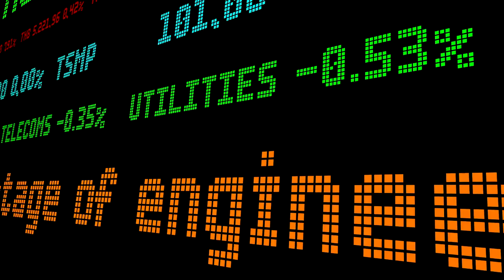Jack Andrew Mcloughlin | The Future of Electricians: How High Demand is Shaping the Workforce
Join industry expert, Jack Andrew Mcloughlin, based out of Wilmington, NC, as he dives deep into the world of electricians and how the soaring demand for their skills is shaping the future workforce. In this enlightening video, discover:

📊 The growing need for electricians, with statistics from the Bureau of Labor Statistics.
🏠 How smart homes and IoT are revolutionizing the role of electricians.
💰 Insights into the lucrative salaries of electricians and why it’s an attractive profession.
💡 The indispensable services electricians offer, from lighting up our homes to restoring power during natural disasters.
🎓 Opportunities for career advancement and how electricians are shaping the future by training the next generation.

Electricity is the backbone of our modern world. As technology advances, we need skilled professionals more than ever to keep the world running. Are you considering a career as an electrician or simply curious about the profession's future? Click the play button now!